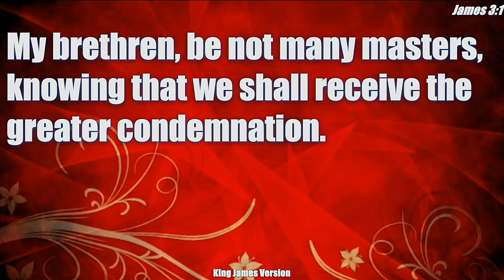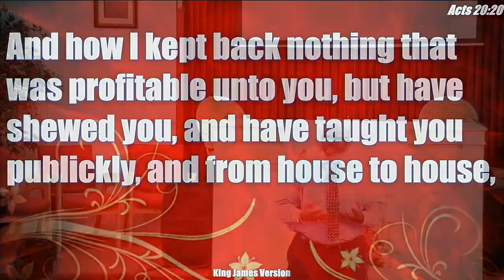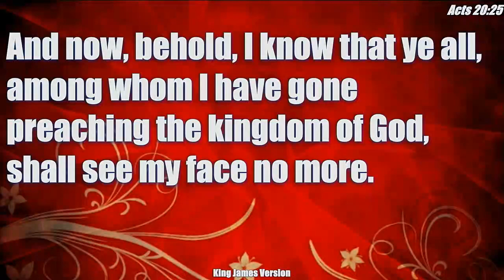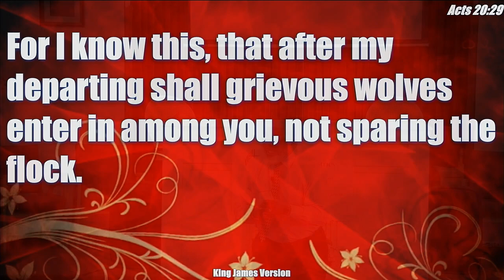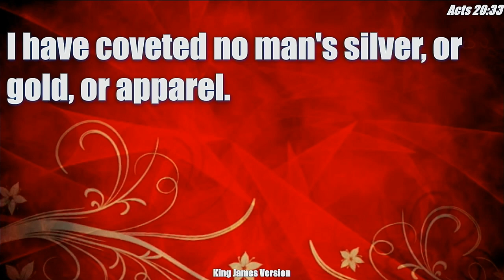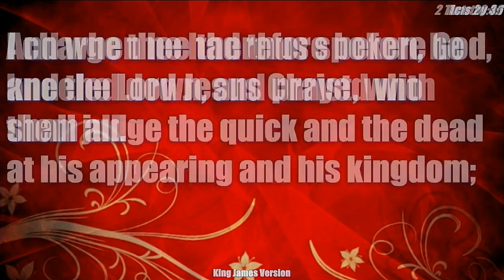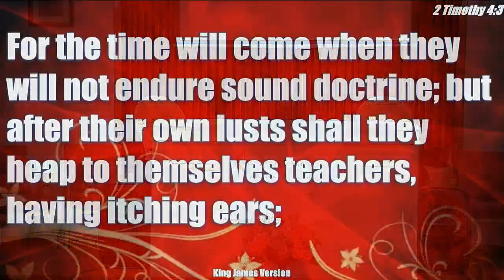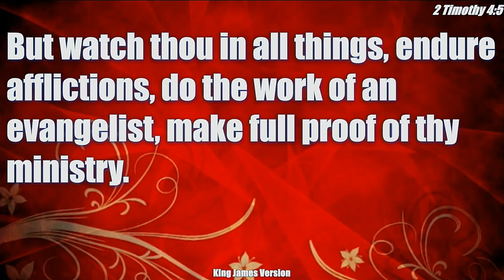Warning To The Elders.